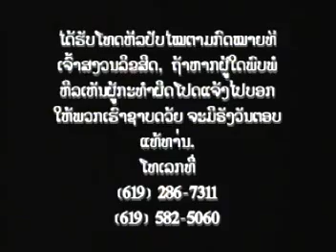ລູກຜົວຍັງຄອຍ - ມານິດ ເພັຍວົງສາ Manith Phiavongsa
ລູກຜົວຍັງຄອຍ - ມານິດ ເພັຍວົງສາ
Luk pua yung khoy - Manith Phiavongsa